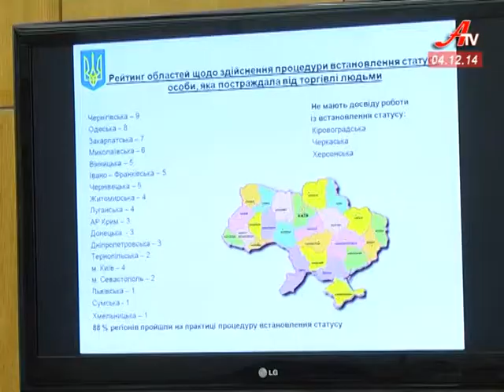На Сумщині вчитимуть боротися із торгівлею людьми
На Сумщині вчитимуть боротися із торгівлею людьми та допомагати тим, хто став її жертвою. Про це на «круглому столі» із працівниками департаментів, служб та громадських організацій повідомили представники ОБСЄ в Україні.